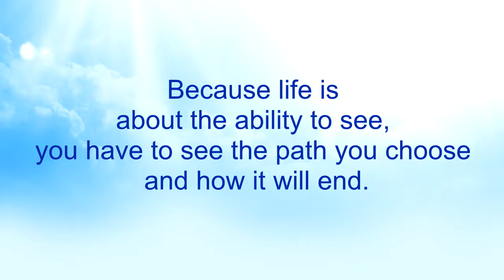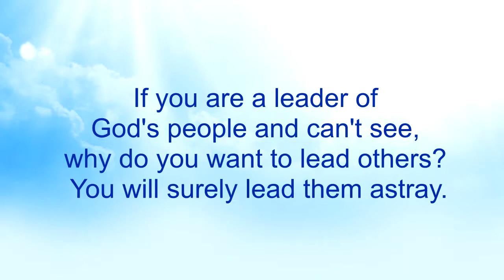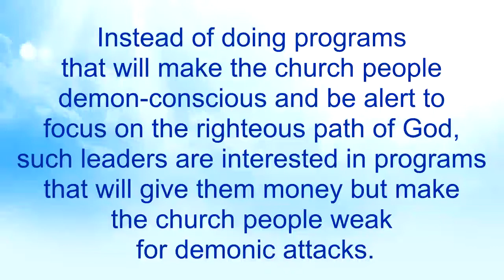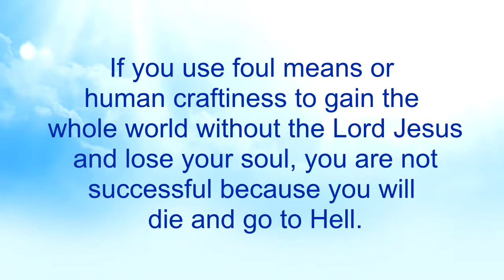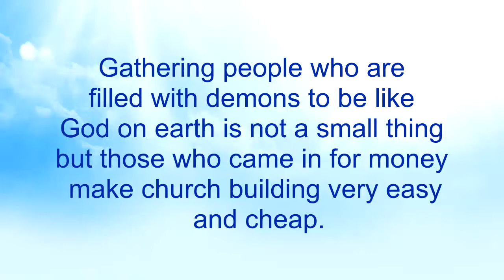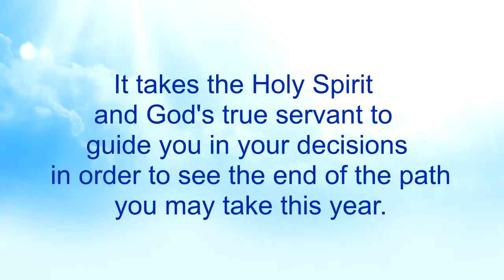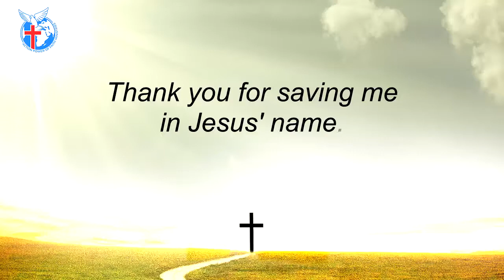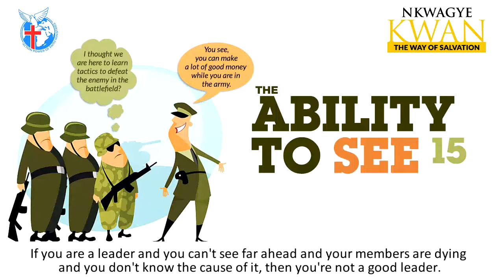The Ability to See 15 - Nkwagye Kwan [02-01-22]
This message touches on how some church leaders have eyes but they cannot see demonic attacks against their followers. Pastor Kuuku Dadzie advises leaders to be wise to see and take decisions that would protect their members from encountering trouble or demonic attacks.